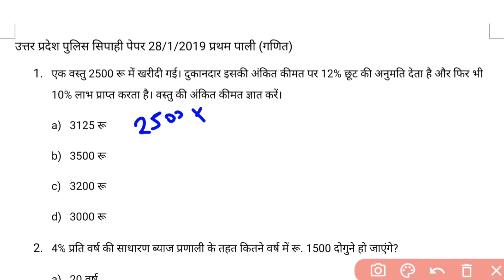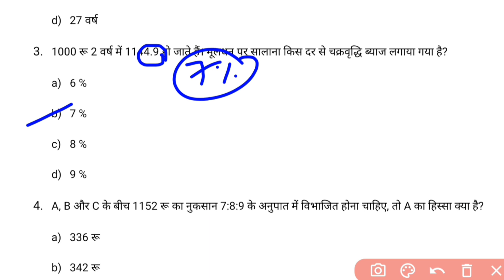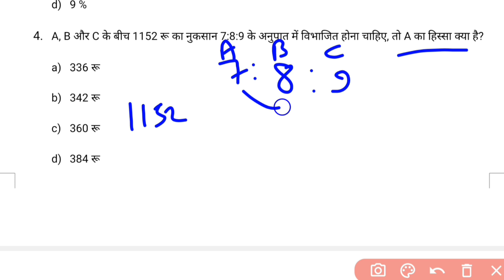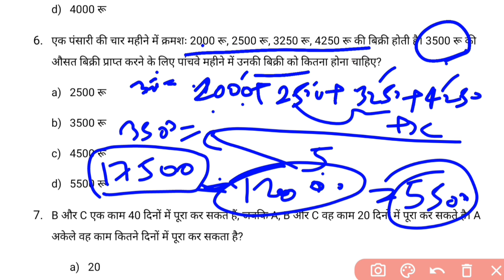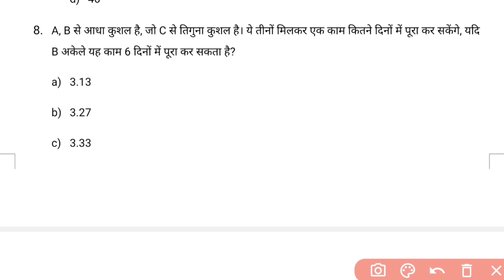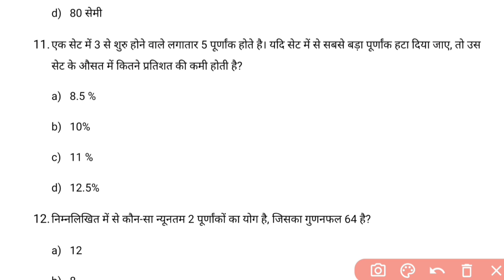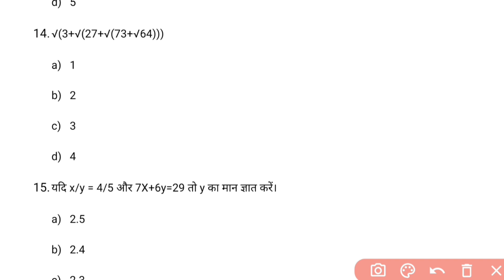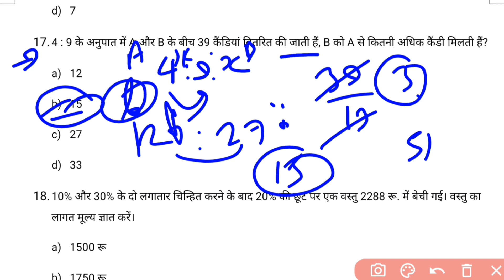UP Police constable 28-1-2019 Math यूपी पुलिस गणित पेपर हल।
UP Police constable 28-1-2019 Math यूपी पुलिस गणित पेपर हल। uppolice यूपीपुलिस maths uppolicemath यूपीपुलिसगणित गणित @DekhoSikhoStudy